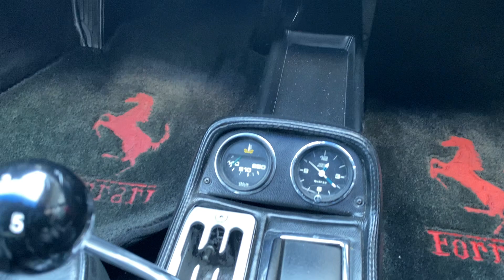1983 Ferrari 308 GTS Quattrovalvole Walk Around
1983 Ferrari 308 GTS Quattrovalvole Walk Around @mohrimports5776